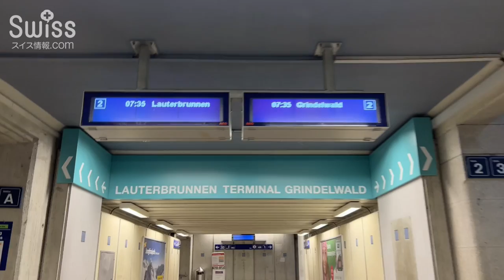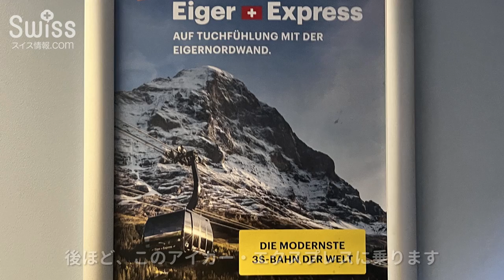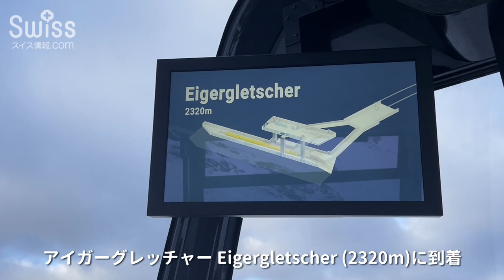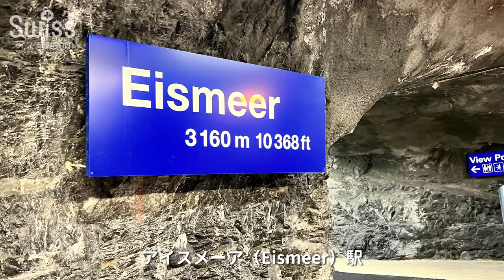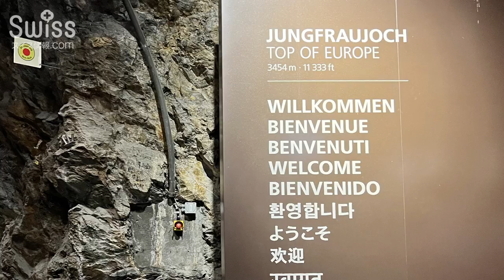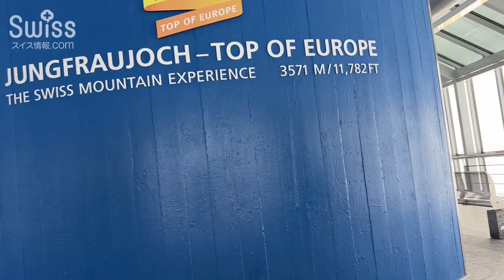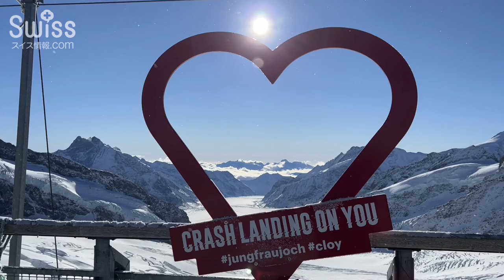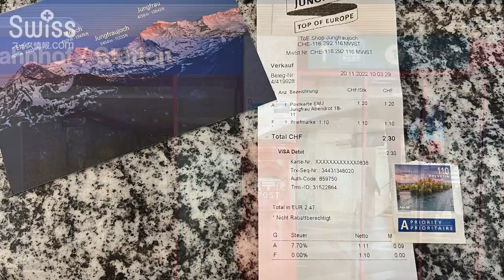登山鉄道とアイガー・エクスプレスを利用してユングフラウヨッホへ！【スイス情報.com】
インターラーケン・オスト駅から登山鉄道とアイガー・エクスプレスを利用してユングフラウヨッホまでの旅の様子です。

「スイスアルプス ユングフラウ - アレッチ」として世界遺産に認定されているスイスアルプス、ユングフラウ地方。
早朝７時３５分、インターラーケン・オスト駅を出発して、登山鉄道と2020年に開通した最新型3Sロープウェイシステムのアイガー・エクスプレスに乗って大自然を満喫しながらユングフラウへ向かいました。

ユングフラウヨッホにある複合施設「トップ・オブ・ヨーロッパ」では、標高3571mの展望台からはアルプス最大・最長のアレッチ氷河から名峰群が連なるアルプスの絶景を眺められます。またユングフラウ鉄道建設の歴史などの展示や、神秘的なアレッチ氷河内の氷の宮殿などを見学しました。

下山は、ユングフラウヨッホ駅（3454m）からアルプスのアイガー山中を貫くトンネルを抜ける登山鉄道、ユングフラウ鉄道を利用しました。

弊社では、このようなスイスの観光スポットへの旅の計画、及びガイド同行サポートを行なっております。
スイス旅行の計画及びガイド同行サポートのご依頼は、スイス情報.comへ

3歳から高校までのボーディングスクール（寄宿学校）サポート